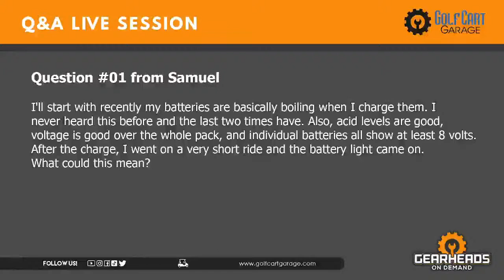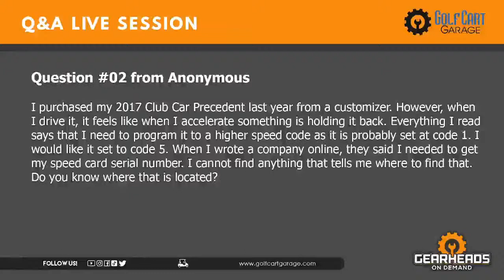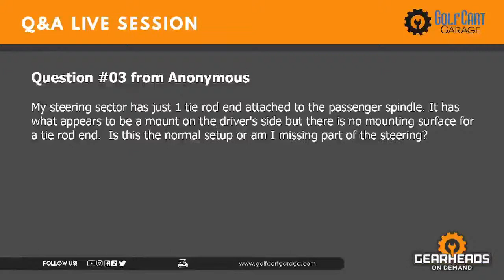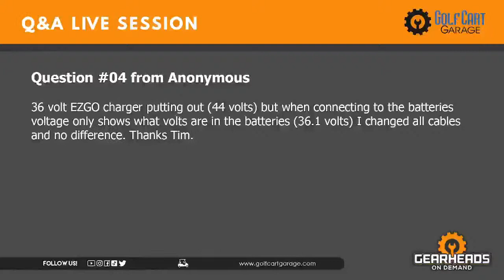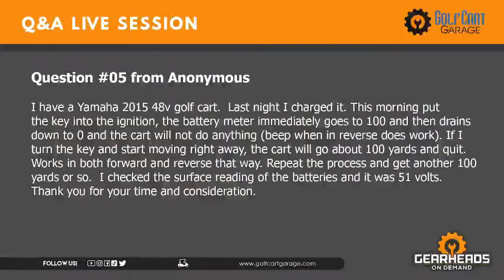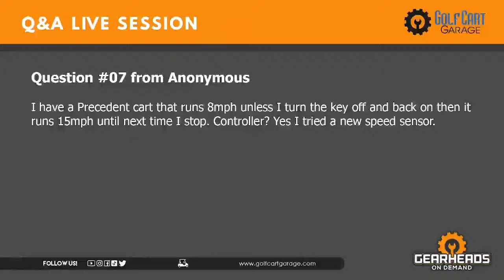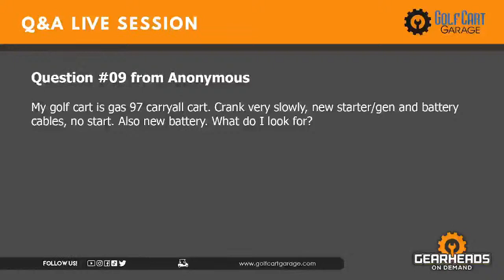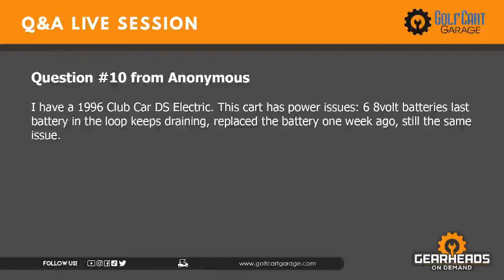Battery position in a series circuit | Golf Cart Garage I Episode # 136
00:00 - 𝗜𝗻𝘁𝗿𝗼

00:50 - 𝗟𝗶𝘃𝗲 𝗾𝘂𝗲𝘀𝘁𝗶𝗼𝗻𝘀

05:50 - 𝗤:01 - Cart battery issue - I'll start with recently my batteries are basically boiling when I charge them. I never heard this before and the last two times have. Also, acid levels are good, voltage is good over the whole pack, and individual batteries all show at least 8 volts. After the charge, I went on a very short ride and the battery light came on. What could this mean?

07:19 - 𝗟𝗶𝘃𝗲 𝗾𝘂𝗲𝘀𝘁𝗶𝗼𝗻𝘀

07:58 - 𝗤:02 - Cart belt issue - I purchased my 2017 Club Car Precedent last year from a customizer. However, when I drive it, it feels like when I accelerate something is holding it back. Everything I read says that I need to program it to a higher speed code as it is probably set at code 1. I would like it set to code 5. When I wrote a company online, they said I needed to get my speed card serial number. I cannot find anything that tells me where to find that. Do you know where that is located?

09:15 - 𝗤:03 - Cart wouldn’t go forward/reverse issue - My steering sector has just 1 tie rod end attached to the passenger spindle. It has what appears to be a mount on the driver's side but there is no mounting surface for a tie rod end.  Is this the normal setup or am I missing part of the steering?

10:35 - 𝗟𝗶𝘃𝗲 𝗾𝘂𝗲𝘀𝘁𝗶𝗼𝗻𝘀

11:50 - 𝗤:04 - How to find out cart bad igniter - 36-volt EZGO charger putting out (44 volts) but when connecting to the batteries voltage only shows what volts are in the batteries (36.1 volts) I
changed all cables and no difference. Thanks, Tim.

13:12 - 𝗤:05 - Cart forward or reverse switch issue - I have a Yamaha 2015 48v golf cart.  Last night I charged it. This morning put the key into the ignition, the battery meter immediately goes to 100 and then drains down to 0 and the cart will not do anything (beep when in reverse does work).   If I turn the key and start moving right away, the cart will go about 100 yards and quit. Works in both forward and reverse that way. Repeat the process and get another 100 yards or so.  I checked the surface reading of the batteries and it was 51 volts. Thank you for your time and consideration.

15:15 - 𝗟𝗶𝘃𝗲 𝗾𝘂𝗲𝘀𝘁𝗶𝗼𝗻𝘀

15:30 - 𝗤:06 - Cart drive clutch issue - Have 2012 Precedent. I’ve replaced the controller and independently charged each battery across the top main positive/ negative and I’m only getting 36.5-ish volts. What could be the problem?

17:13 - 𝗤:07 - Cart charging receptacle issue - I have a Precedent cart that runs 8mph unless I turn the key off and back on then it runs 15mph until the next time I stop. Controller? Yes, I tried a new speed sensor.

18:28 - 𝗤:08 - Cart MCOR issue - I have a 2015 Yamaha golf cart. What ac kit or motor can make it go at least 25 mph?

20:13 - 𝗟𝗶𝘃𝗲 𝗾𝘂𝗲𝘀𝘁𝗶𝗼𝗻𝘀

21:54 - 𝗤:09 - Cart shock recommendations - My golf cart is a gas 97 carryall cart. Crank very slowly, it has new starter/gen and battery cables, but no start. Also new battery. What do I look for?

31:13 - 𝗟𝗶𝘃𝗲 𝗾𝘂𝗲𝘀𝘁𝗶𝗼𝗻𝘀

34:04 - 𝗤:10 - The cart does not have any speed issues - I have a 1996 Club Car DS Electric. This cart has power issues: 6 8volt batteries last battery in the loop keeps draining, replaced the battery one week ago, still has the same issue.

38:57 - 𝗪𝗲𝗲𝗸𝗹𝘆 𝗚𝗶𝘃𝗲𝗮𝘄𝗮𝘆𝘀

39:53 ​- 𝗢𝘂𝘁𝗿𝗼